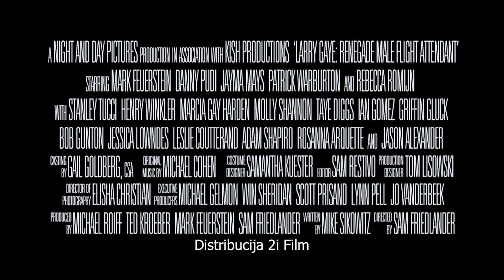Ima li stjuarda u avionu? [Trailer]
SADRŽAJ FILMA:
Larry Gaye je najbolji stjuard na svijetu, iznimno popularan među damama, osvajač mnogobrojnih nagrada za svoj rad i vještine što ga čini zaista posebnim zaposlenikom Federated Airlinesa.
U trenutku kada kompanija Federated Airlines odluči zamijeniti svoje kabinsko osoblje sa zavodljivim robotom stjuardesom FlightPal200, Larrya izaberu u sindikatu zaposlenika kao svog predstavnika koji treba dokazati da su ljudi ipak nezamjenjivi kao kabinsko osoblje.
Uz podršku svog prijatelja Nathana, Larry se pokušava I pomiriti s ženom koju je nekada volio i izgubio, a tajna koju će otkriti okrenuti će mu svijet naglavačke.
Nikako ne propustite ovu urnebesnu komediju koja u kina dolazi 11. Veljače.